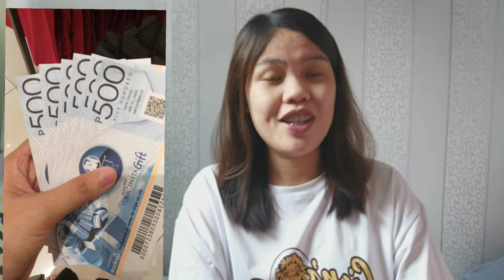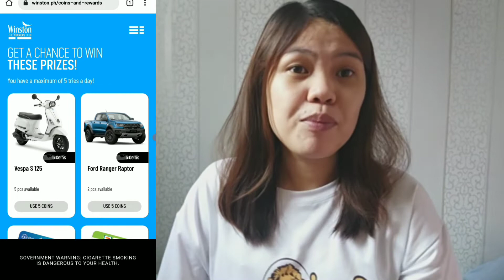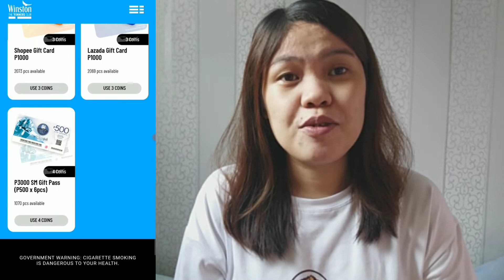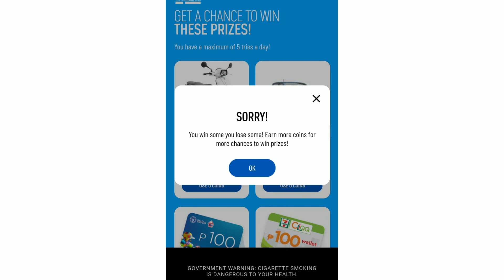WINSTON RAFFLE PROMO LEGIT NANALO AKO |PROCEDURE PANO SUMALI🧾💰💸💸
Nanalo ako ng 3k SM GIFT PASS feeling lucky tlga kaya sali na rin kau and be the next winner